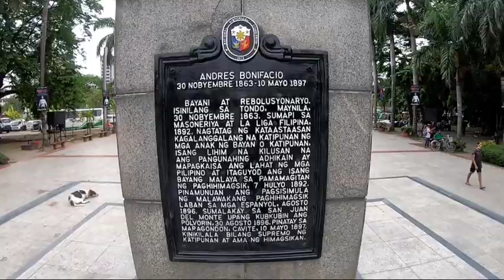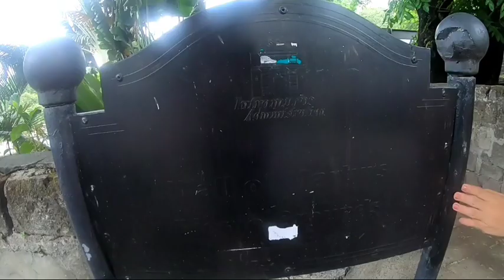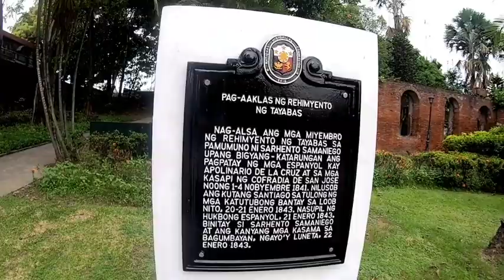FORT SANTIAGO WALKING TOUR 2022 / FORT SANTIAGO PHILIPPINES / METRO MANILA